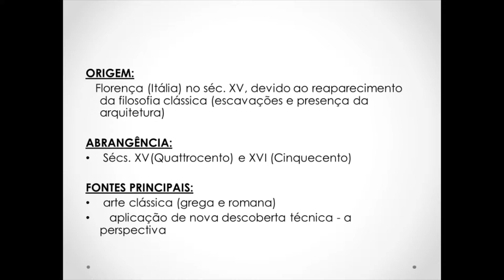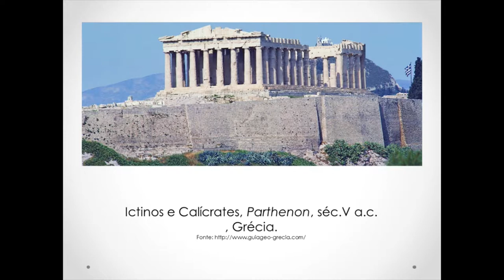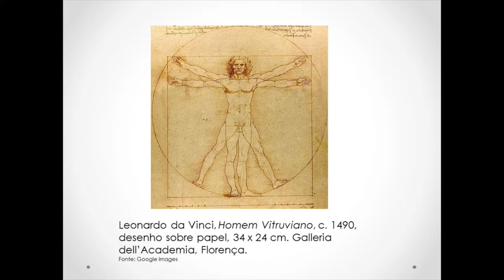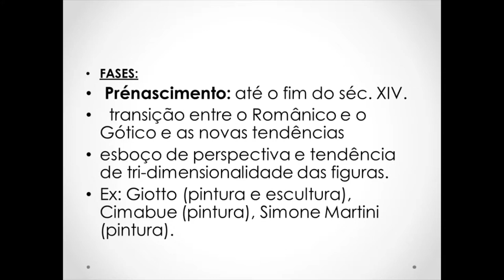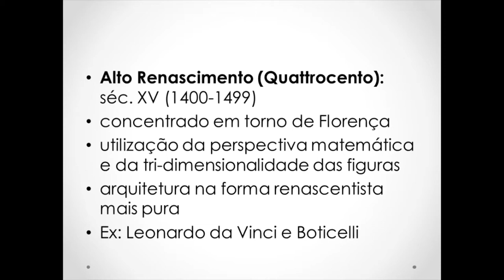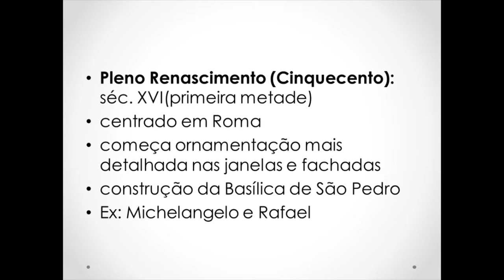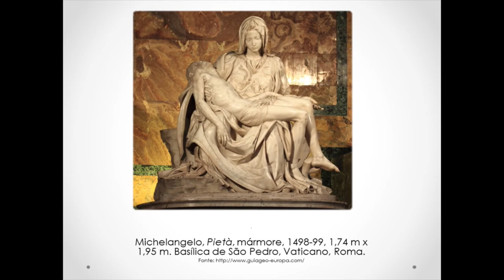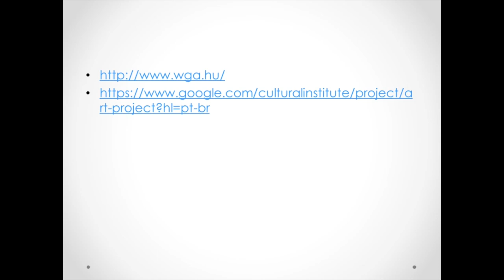Aula 1 - História da Arte II (Prof. Maria Corassa) - Artes Visuais EaD/UFES